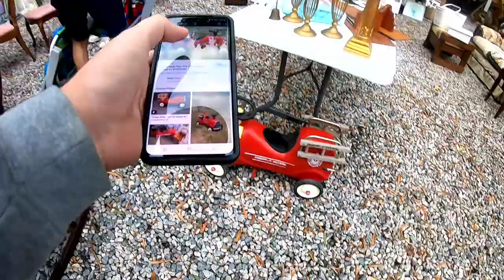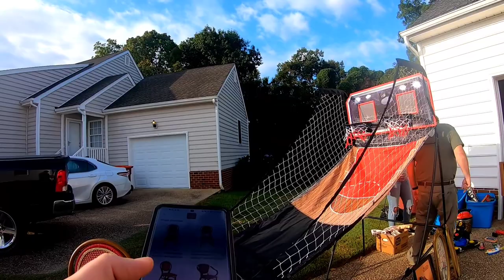My Wife is the Garage Sale MVP! Most Valuable Picker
I would miss so many items if it wasn't for my wife!  She is the real mvp!  I love the way she can find the great things at yard sales!

Thanks for checking out our video! I am just a fun positive reseller that loves to help others and grow our reseller community!

Rollo Label Printer

Tape Dispenser and Tape Starter

Blue Snowball Microphone for Live Shows

Our Photo Light Box

Great Weigh Scale for shipping

Boxes we love

Prince George
Virginia 23875

video keywords
don't ignore these at estate sales
estate sale
estate sales
AUCTION HAUL
HAUL VIDEO
AUCTION GO PRO
auction video
auction score
reselling
ebay haul
auction with me
reseller chain letter
resell haul
reseller
reseller vlog
treasure hunting
treasure hunt
american pickers
picking auctions
auction picker
garage sale
yard sale
local auction
resell video
ebay video
picking
flipsfindsfun
private pick
vintage treasure
garage sale
yard sale
garage sales
yard sales
bolo
ebay bolo
ebay seller
reseller
picking garage sales
reselling
picker
picking yard sales
treasure hunting
haul video
resell haul
selling
american pickers
reseller
reseller community
reselling community
ebay
amazon